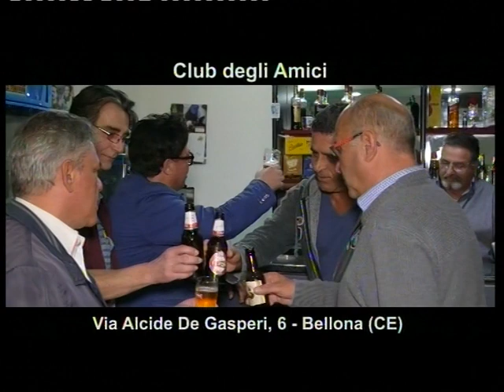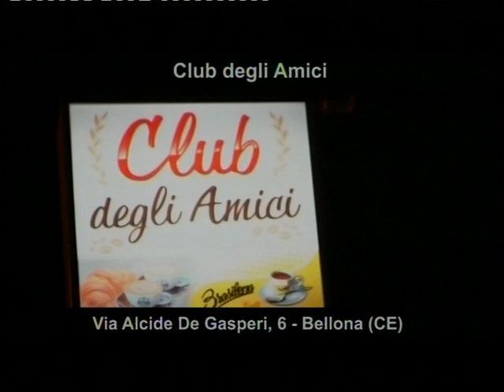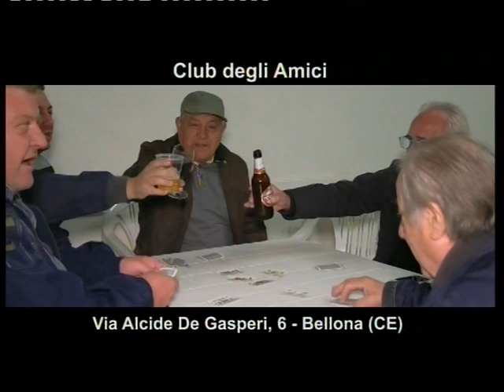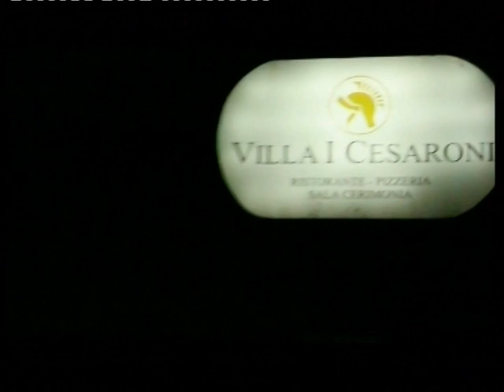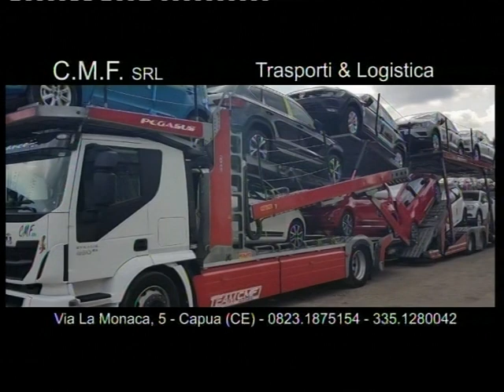ENZO DAVIS 13 12 2017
puntata italia mia 13 dicembre intera